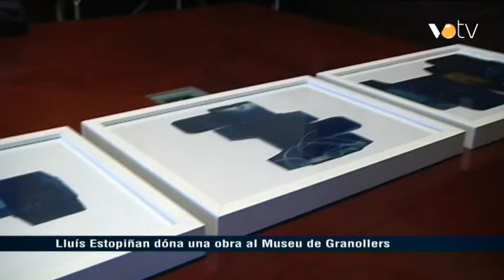VOTV - Lluís Estopiñan dóna una obra al Museu de Granollers